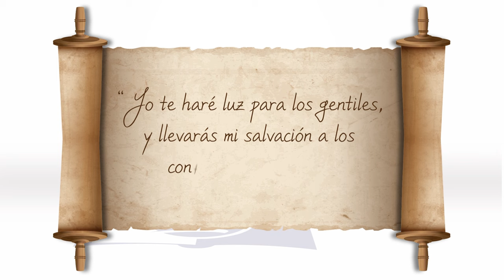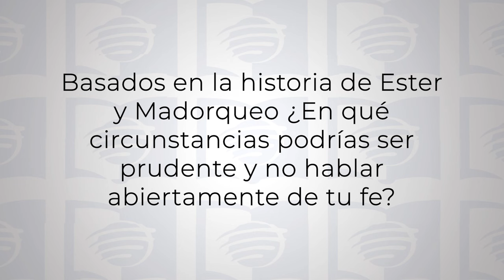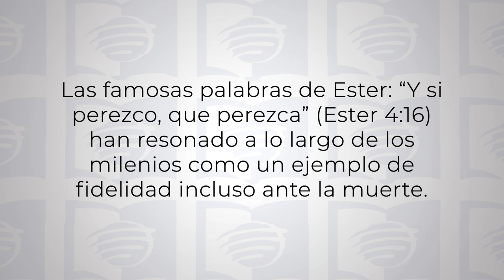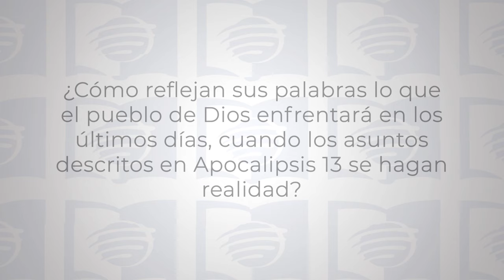ESU Lección 12 - Ester y Mardoqueo